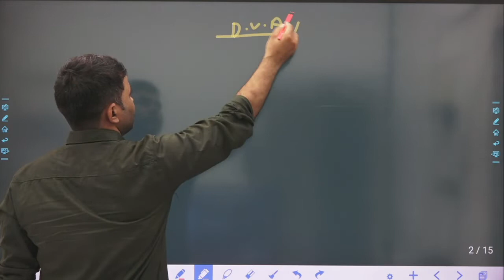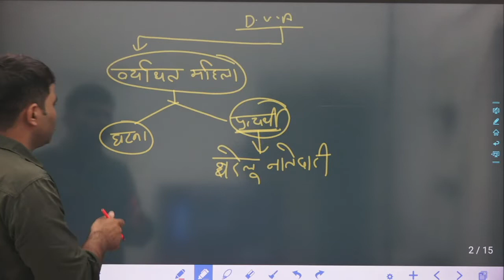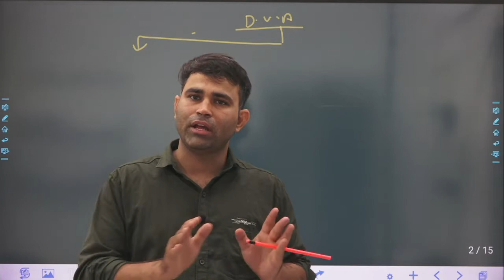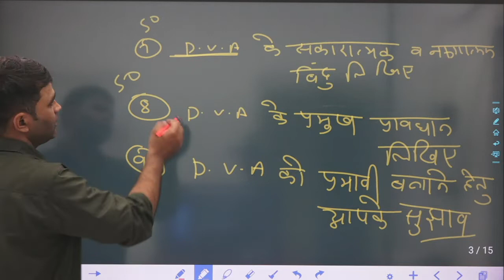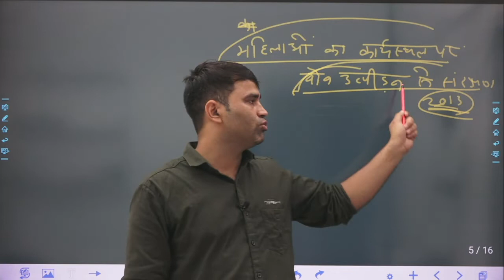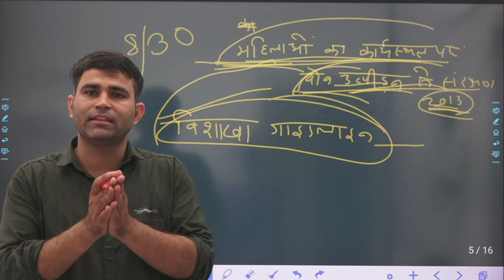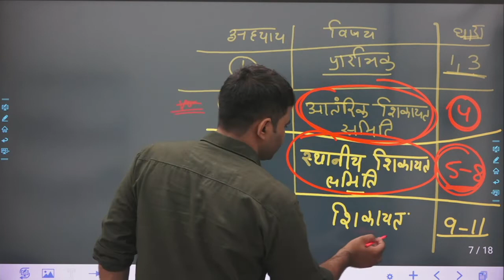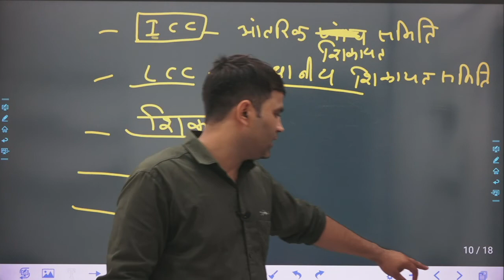RAS mains 2022 law class ||Paper-3 || Domestic Violence act.-2005 || answer writing by Mahesh sir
RAS mains 2022 law class || Paper-3 || Domestic Violence act.-2005  part - 4 answe writing  by Mahesh bhaskar sir